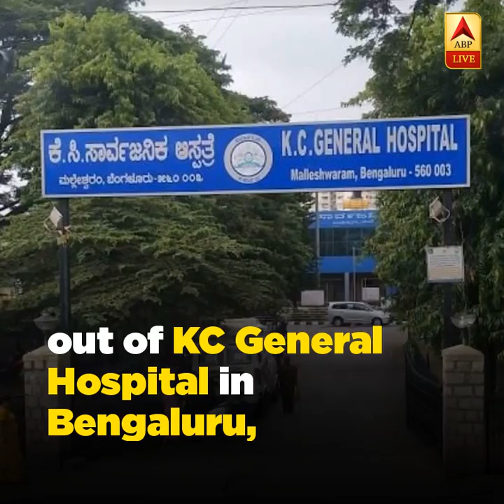70-year-old Man Forced To Crawl Out Of Hospital After Being Denied Wheelchair | ABP News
In yet another case of gross medical apathy, a 70-year-old man was forced to crawl out of the hospital as the staff failed to offer wheelchair assistance to him.